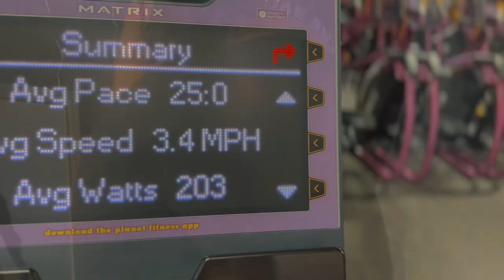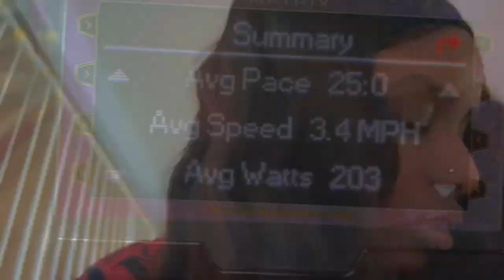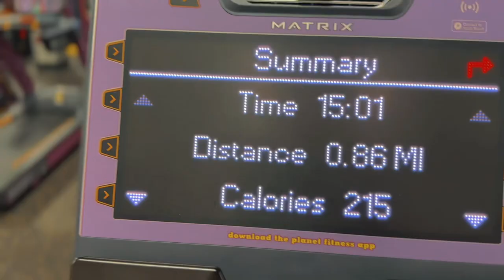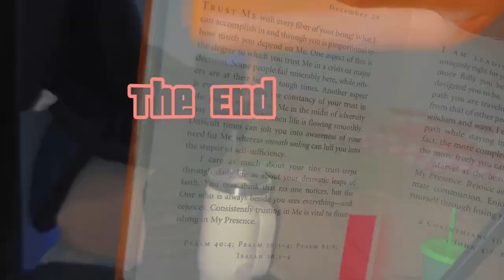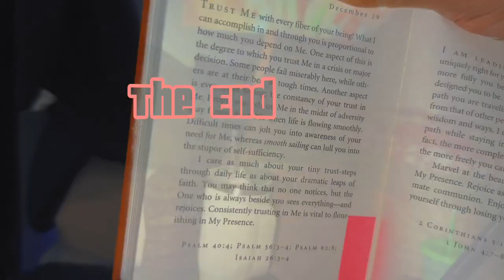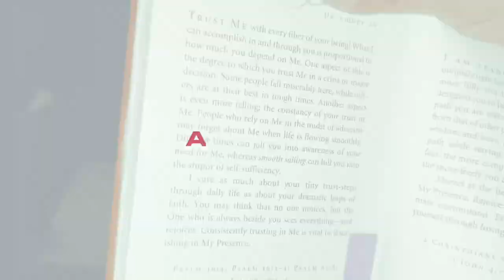SILENT GRWM: Room Rearranging + Trader Joe’s Haul Cleaning Vlog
Room make over  as a new year tradition 🤔

WATCH IN HIGHER QUALITY @1080P

L A T E S T U P L O A D:

MOVING Vlog: QUIT a Job, Starting Over, Touring, Lets Call it A Series? 🚚📦🏡

ST O R E F R O N T ↠

Time stamps
00:00 - 00:22 INTRO
00:23 - 00:38 CLEANING CHRONICALS
00:39 - 01:04 TRADER JOES & ALDI PICK UPS
1:05 - 1:16 LOST IN THE CITY
1:17 - 1:29 ROOM REARRANGMENT
1:30 - 1:40 GETTING READY
1:46 - 2:09 JIM 😍